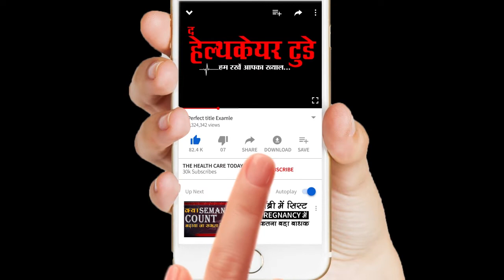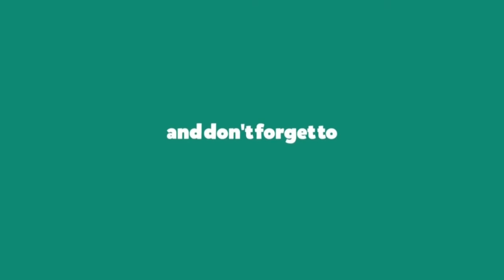कोरोना से हार्ट मरीज को ज़्यादा खतरा... II Heart patient at High Risk II Dr. Sandhu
Dr. (Col) Manjinder Singh Sandhu
MD, DNB, DM (Cardiology), FSCAI, FACC, MHA (Walden University, USA), Director - Cardiology & Artemis Cardiac Care Pvt. Ltd., said:

“We’re still learning how COVID-19 affects people with existing medical conditions. However, information to date suggests that people with heart and circulatory diseases appear to be at higher risk of complications caused by the virus. This includes people with cerebrovascular disease, which involves problems with the blood supply to the brain, such as stroke.

“People who are vulnerable to a more severe infection such as older people, those with weakened immune systems or long-term medical conditions, including heart and circulatory diseases should be extra vigilant. This includes following current government advice to self-isolate if they experience mild symptoms and being mindful of their risk of infection. It’s also important people continue to take their medications as normal.

“Symptoms of coronavirus include high temperature, a new continuous cough and can progress to shortness of breath. If you have these symptoms you should stay at home for seven days. If your symptoms worsen during home isolation or are no better after seven days contact your National Heart Services center..